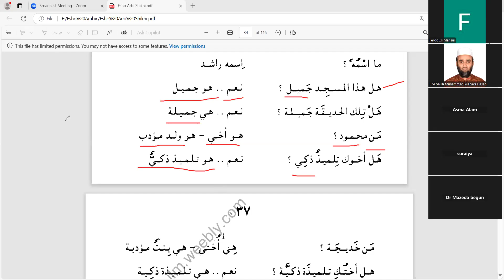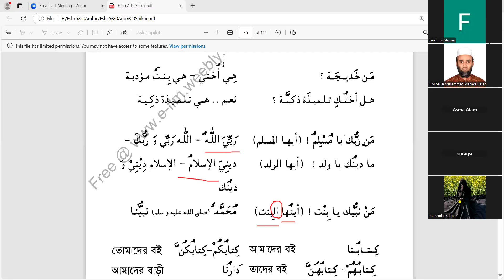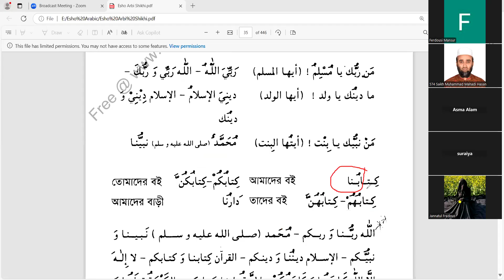এসো আরবী শিখি-০১, পাঠ-০৫, পৃষ্ঠা ৩৭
তারিখঃ ১৯/১১/২৪
সময়: সন্ধ্যা ৬:৪৫ মিনিট
ক্লাস: প্রতি সোমবার ও মঙ্গলবার
পরিচালনায়ঃ শেখ মোহাম্মদ মাহদী হাসান
রেজিষ্ট্রেশন লিংক